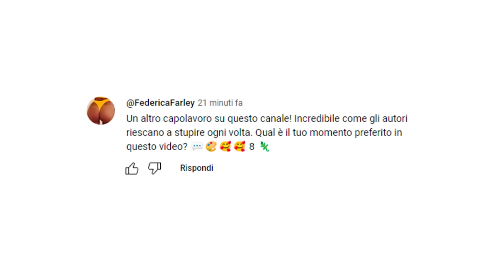REBIRTH è LA MIGLIOR MAPPA della storia di WARZONE?